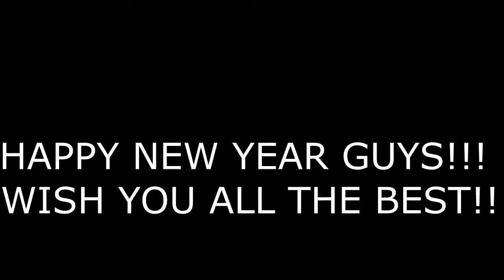Sage World Battlefields-Naruto Online-Hidden Mist Squad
Hello Guys ^_^ Happy New Year my friends! Wish you all the best! Hope 2018 will be the best year for you! Thank you for your support and hope next year will be successful for me too ^_^ Hope you enjoyed the video! I tried to create Christmas mood for you ^_^

Tracks:
1) All I Want For Christmas Is You (Onderkoffer Trap Remix) 🎄
🔥 You are now listening to: Mariah Carey - All I Want For Christmas Is You (Onderkoffer Trap Remix) (ft. Rihanna)

🍦 NEW Snapchat: JustTrap.YT

2)Santa Claus Is Coming To Town (Trap Remix)
Santa Claus Is Coming To Town (Trap Remix)

3)Jingle Bell Rock Remix (A Trappy Christmas)
Jingle Bell Rock Remix (A Trappy Christmas)
🎅Remixed by Duck&Bear

Musical.ly: TrapMusicHD

4)Here Comes Santa Claus (Trap Remix) "Christmas Music"
Trap King

5)Nightmare Before Christmas Trap (Nate Maelz & StickyBeats)
Trap King

MASASHI KISHIMOTO © & BANDAI NAMCO Entertainment Inc. © & OASIS GAMES LIMITED ©.